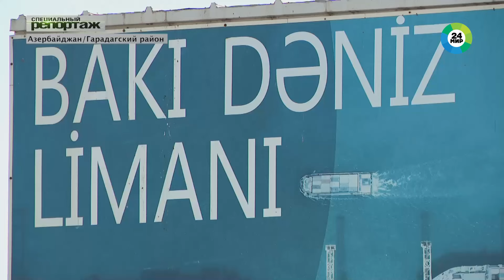Бакинский международный морской торговый порт: какой он сейчас и каковы планы по модернизации?